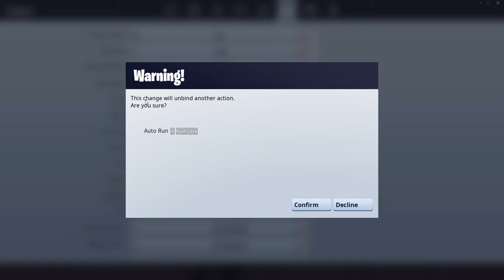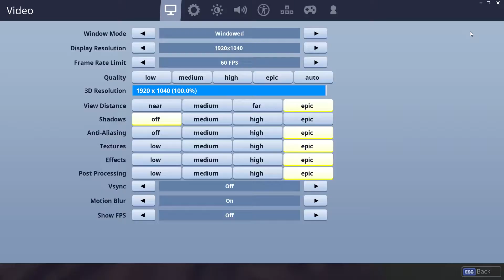Fortnite Battle Royale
This channel highlights games for PC and PS4. I'm Liam and I'm a gamer. Weekly uploads. I reply to everyone.